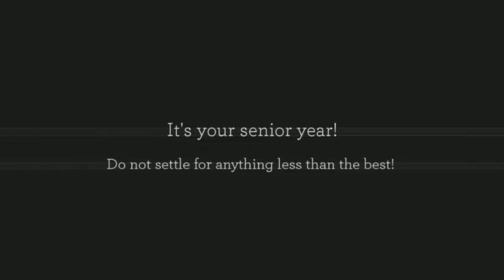Contemporary Senior Portrait Photographer | Webster NY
Now booking Class of 2014 senior sessions! Interested in being a Model Rep?